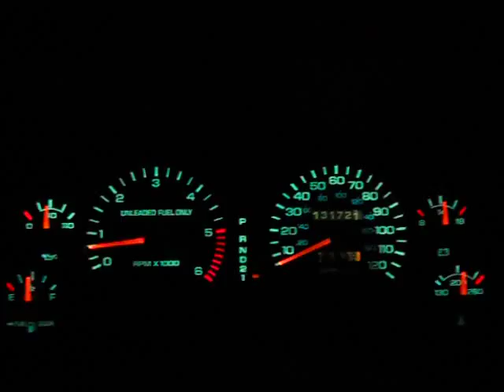1996 Dodge Ram 5.2 (318) 0-60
My 1996 Ram doin a lil 0-60 testing. Has the 5.2. Singlecab Shortwide. Mods: K&N cold air intake, straight pipe exhaust, modded throttle body. Run #2